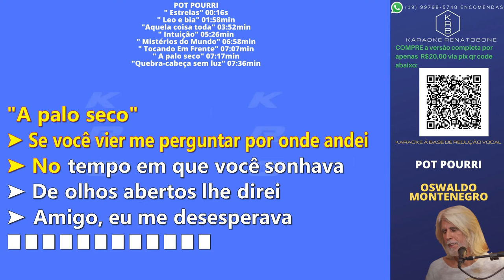POT POURRI - OSWALDO MONTENEGRO - PLAYBACK DEMONSTRAÇÃO